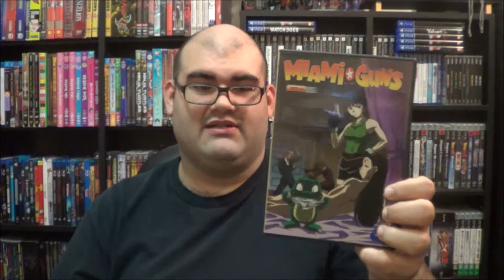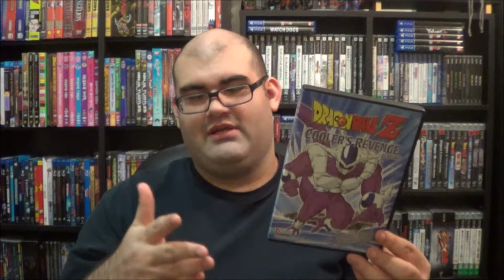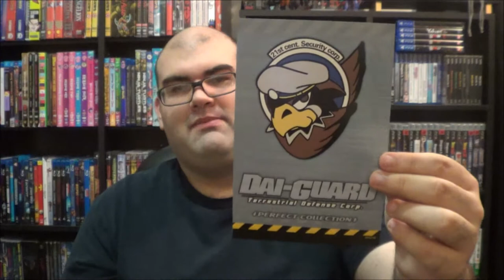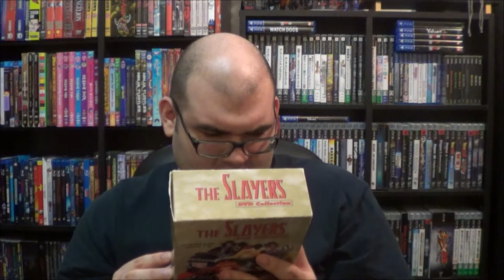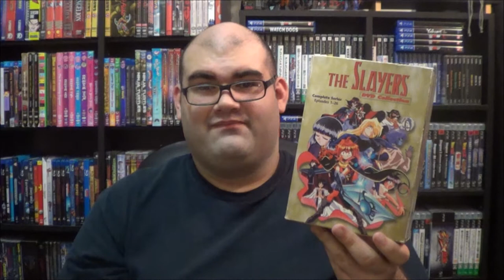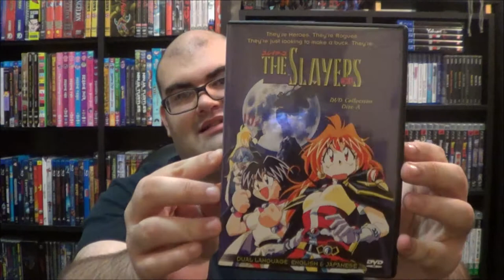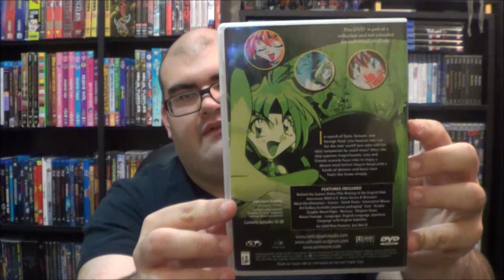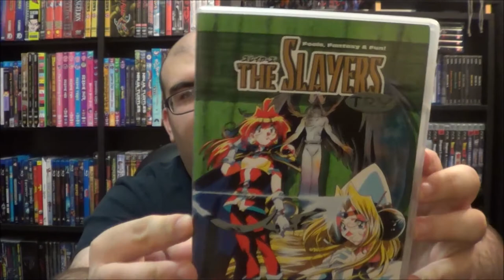BIG ASS Anime Haul For Under $50!?!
Went to a store called Sound Exchange here is St. Petersburg Florida, and I walked out with big haul of anime DVDs for under $50